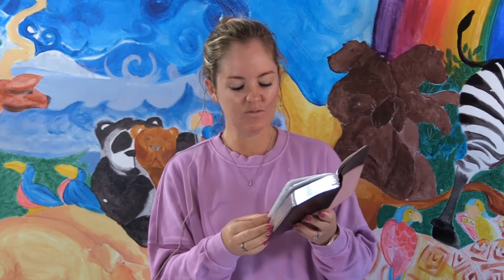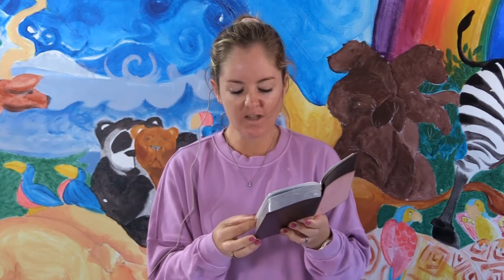NMC Children's Message 16 May 2021